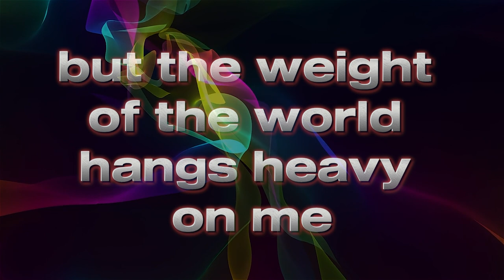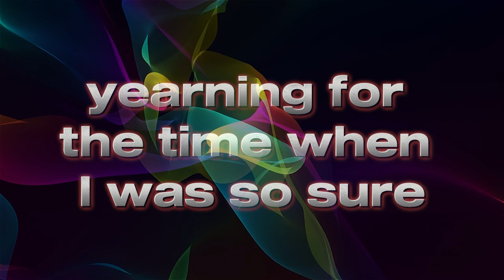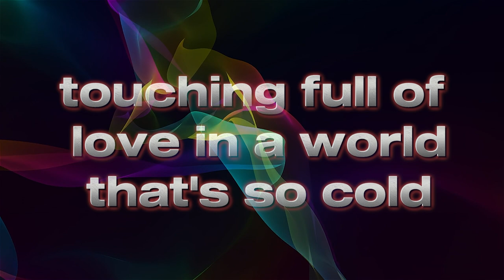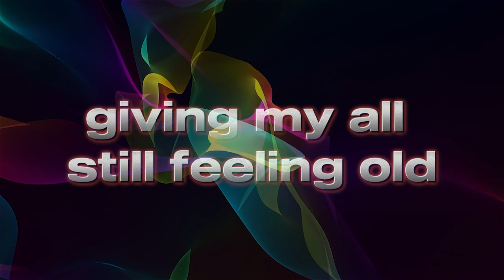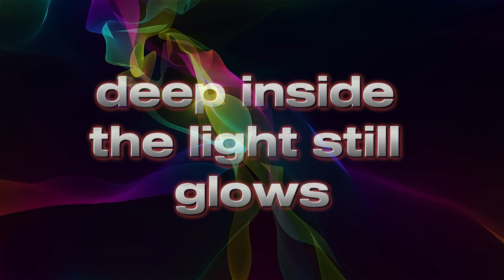Naïve forever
Searching for love in a world that's so cold,
Giving my all, still feeling old.
Facades of happiness on Instagram feeds,
Empty hearts hiding unmet needs.
Tired of the game, just want to be free,
But the weight of the world hangs heavy on me.